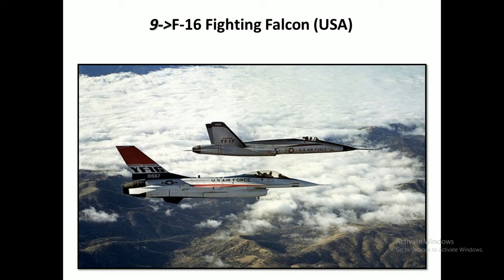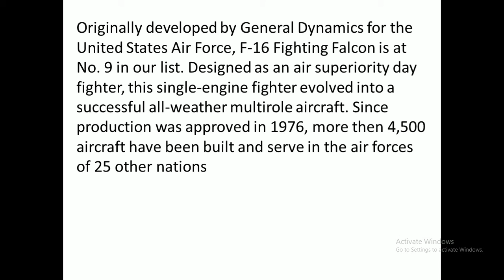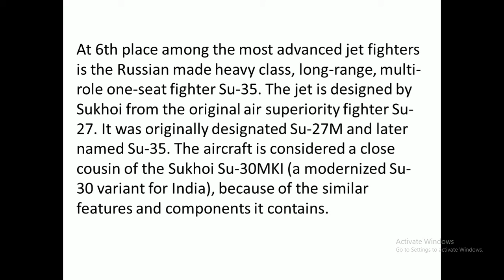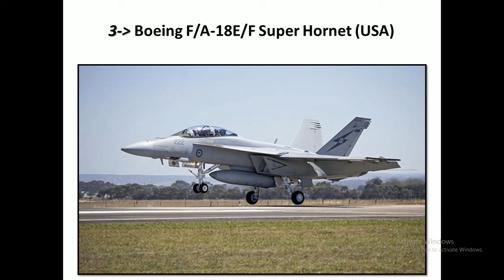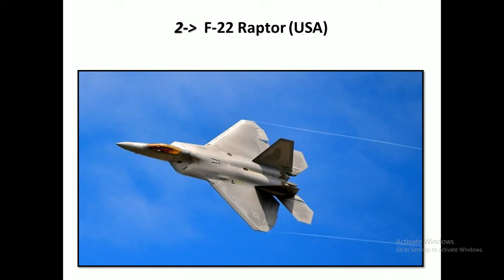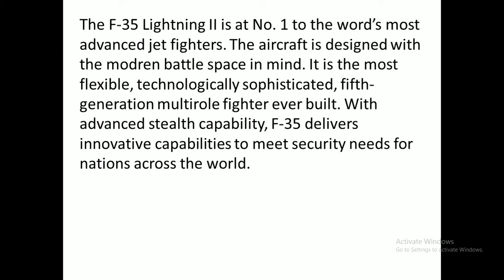Top 10 Incredibly Advanced Jet Fighters||Most Powerful Fighter Planes